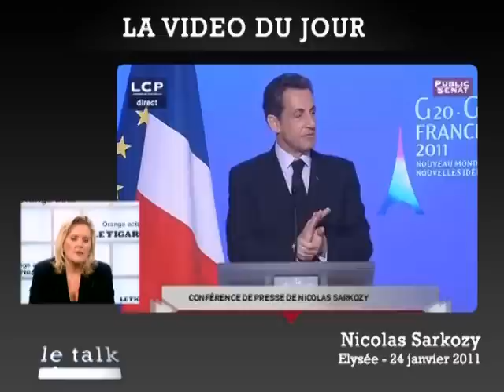integrale 24 01 2011 - Le Figaro